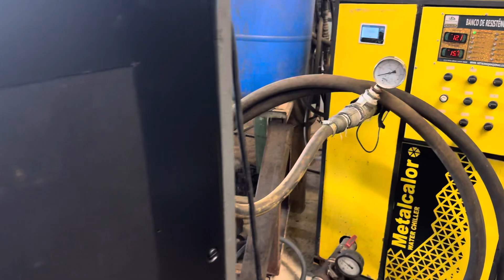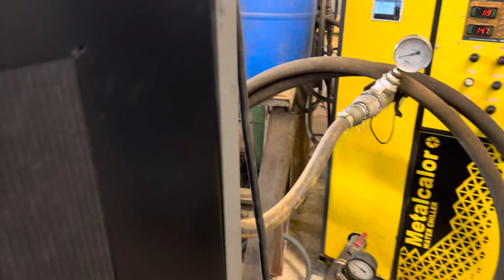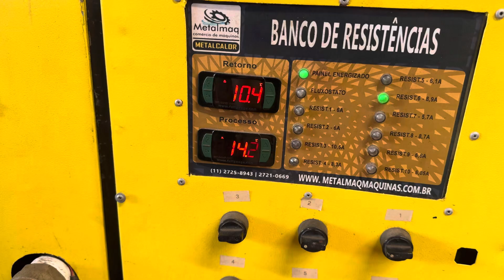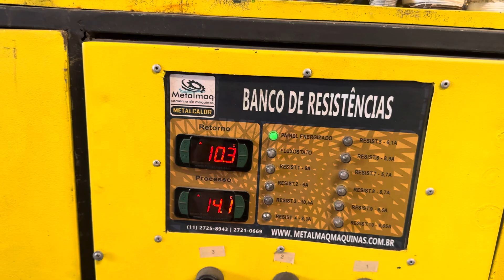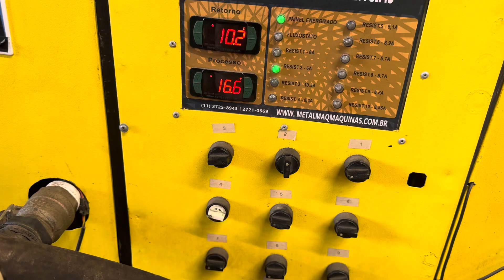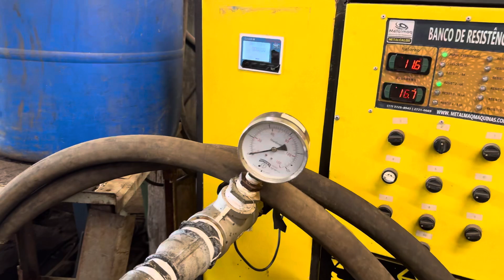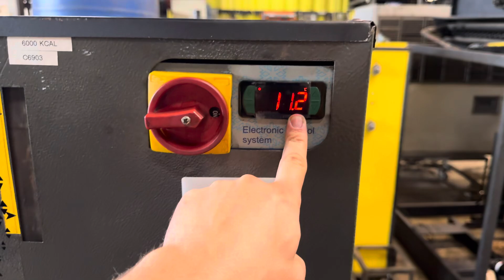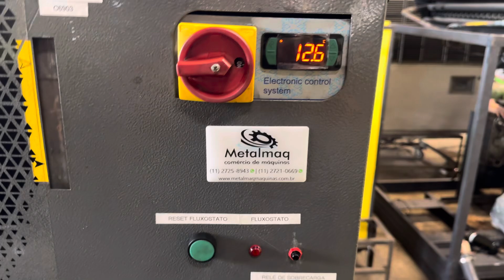Teste chiller 6.000 kcal start-up explicando sobre carga térmica máxima